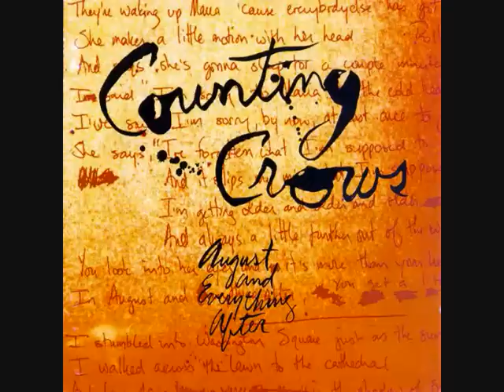Counting Crows Colorblind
I am color...blind
Coffee black and egg white
Pull me out from inside
I am

Taffy stuck, tongue tied
Stuttered shook and uptight
I am...fine

I am covered in skin
No one gets to come in
I am folded, and unfolded, and unfolding
I am...colorblind

I am...fine
I am...fine